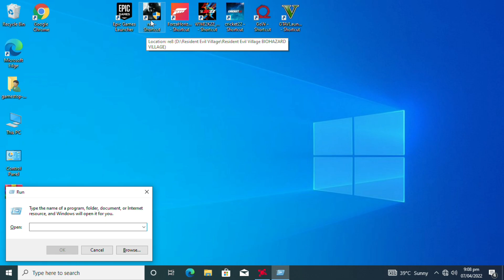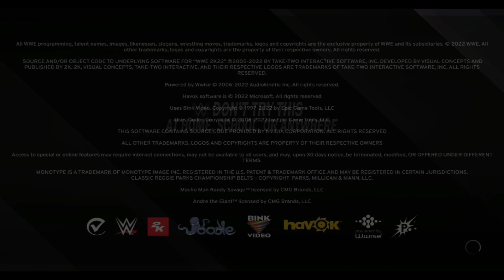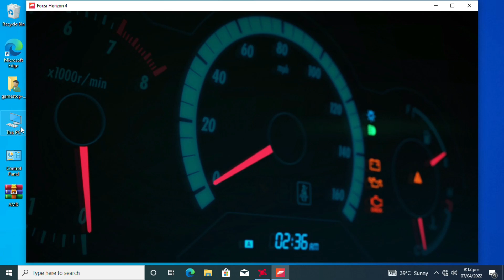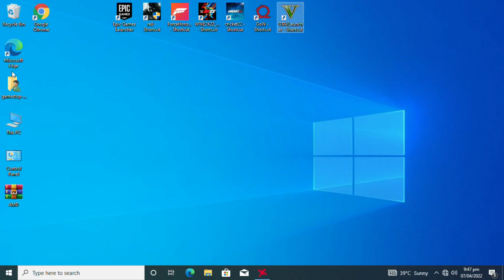Benchmark wwe2k22 GTA5 Forza on Xeon PC processor 3rd Generation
Hello and Welcome to My Channel, In this video i show you best gamingbuild compatible high end game with 4GB graphiccard compatible pc i series, play high end game on medium budget pc price range Rs 46000PKR

Specification
Dell Workstation
Xeon Processor V1225 Core i5/Ci7 3rd Generation supported
Ram 8GB DDR3
Storage 500GB Sata
GPU AMD W5100 4GB 128BIts DDR5
Windows 11
Free 10 game Collection

Best Budget Built Gaming PC Prices || Mechanical Keyboards & Gaming Mouse Prices || Used SSD Prices In Pakistan(Karachi) At Karachi University Road

Shop Address: Karachi University Road, Mosamiyat, Al-Rahim Masjid Street, Opposite Okhaim Complex gate, Karachi.

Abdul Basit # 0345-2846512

Shop Name: Game Stop